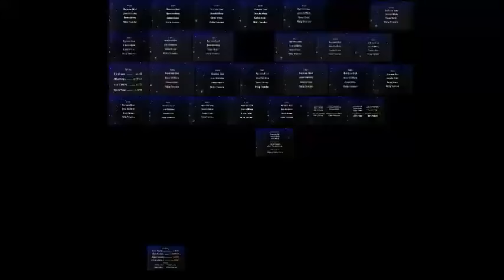Little Einsteins Credits (All 68 Episodes at the same time)